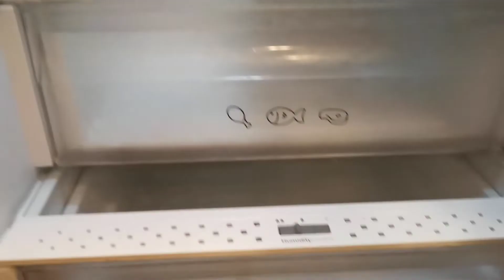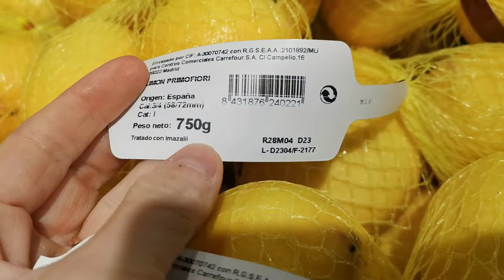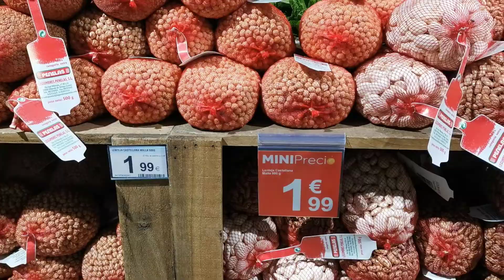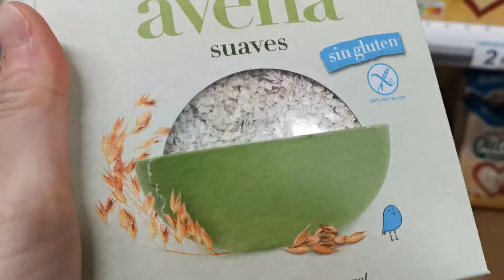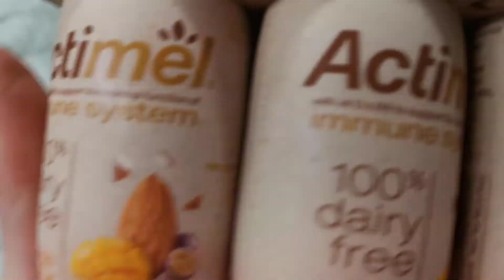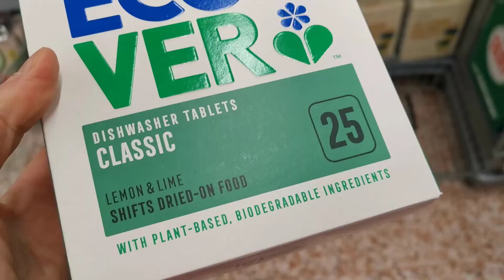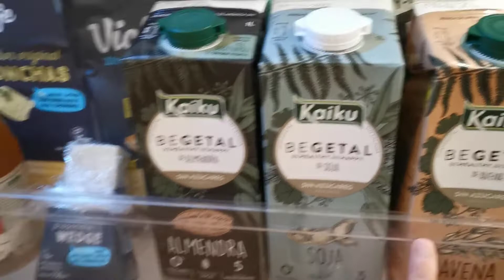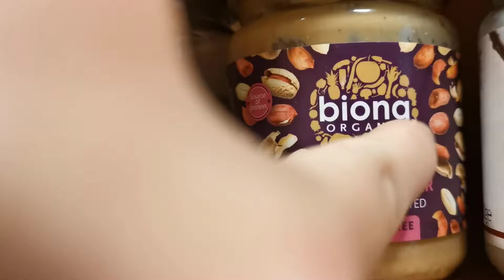SPESA VEGANA AL SUPERMERCATO, UNA VOLTA ALLA SETTIMANA!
Dopo le tante domande che mi avete fatto su come faccio la spesa, quante volte vado, cosa compro..ho deciso di portarvi con me al supermercato e farvi vedere realmente come riempio il mio frigo!
E voi? Quante volte andate? Cosa comprate di particolare? Trovate tutto al supermercato?
Nel frattempo vi auguro una buona domenica! E sempre Gooooo vegan💚💪
Ricordate... SIAMO QUELLO CHE MANGIAMO💘